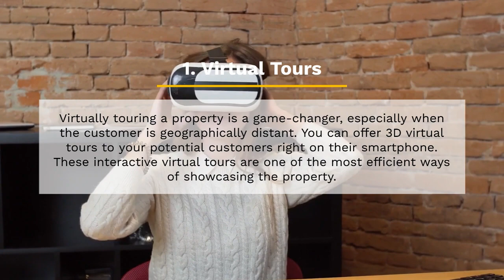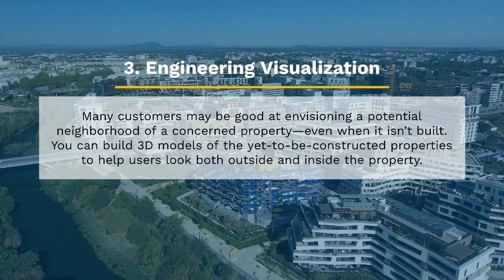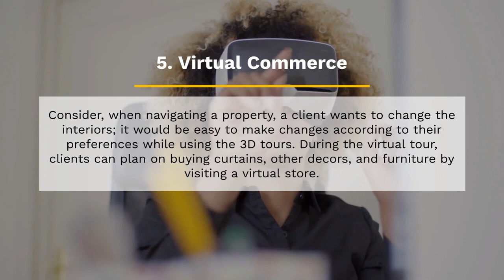VR Apps for Real Estate Businesses - Practical Use Cases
Virtual reality (VR) applications for real estate are creating a massive buzz and have transformed the real estate world.

According to the PwC report, a new era of real estate investment begins in 2020 and beyond. The report highlights that the global stock of institutional investment grade real estate would expand to US$45.3 trillion in 2020, and may then grow further to US$69.0 trillion in 2030.

If you’re a real-estate business owner, then it’s high time that you should modernize your business. How? in this guide, we will take a look at applications of VR in real estate business and the benefits of incorporating different VR elements in your real estate app.